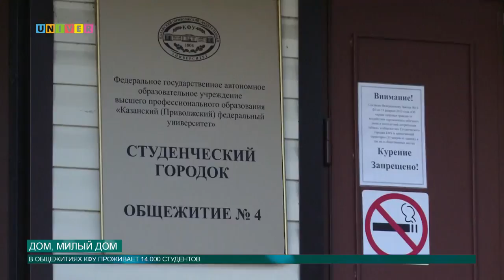Дом , милый дом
С каждым годом в Казанский федеральный поступает всё больше иногородних студентов и иностранцев. Всем им стабильно предоставляется место в общежитии. О том, в каких условиях находятся общежития КФУ расскажет Денис Панкратов.